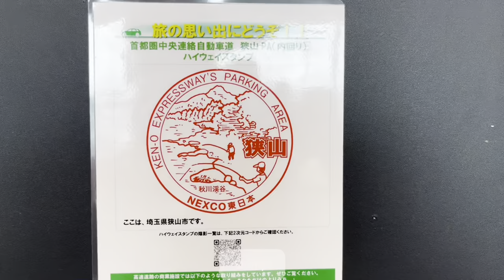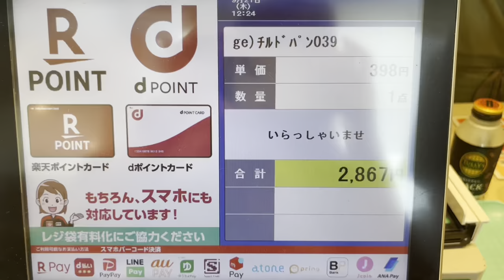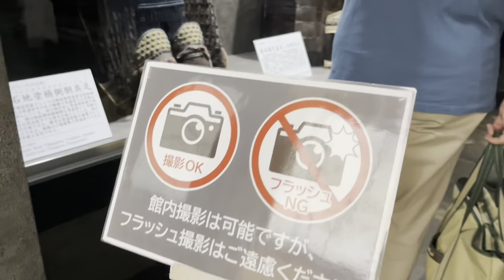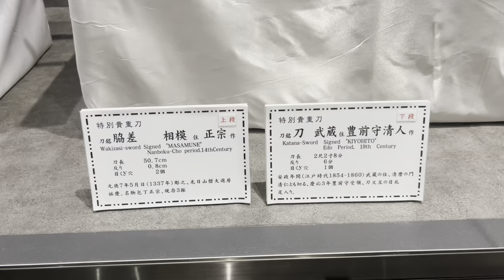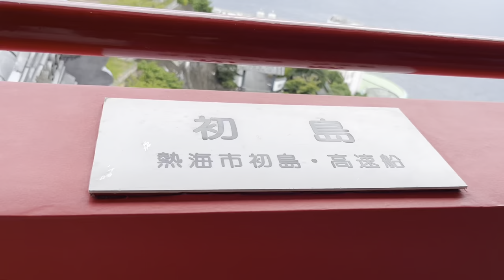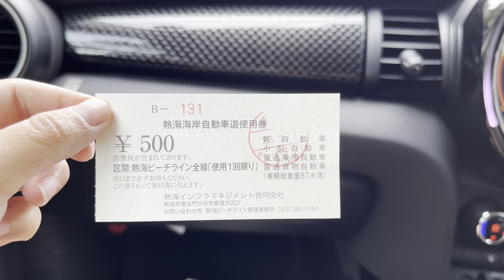Taking My Cat To A Villa In Japan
We took Piko to Atami, where we spent the night in a little villa. The next day we visit Atami castle. Hope you enjoy the video.